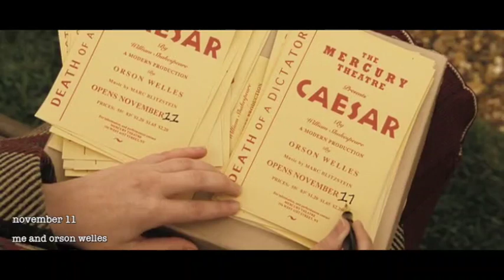NOVEMBER | a month at the movies, in two and a half minutes | with titles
A single five second clip for each day of the month. The second instalment of a work in progress, "A Year At The Movies... in half an hour."  This version included the movie titles.